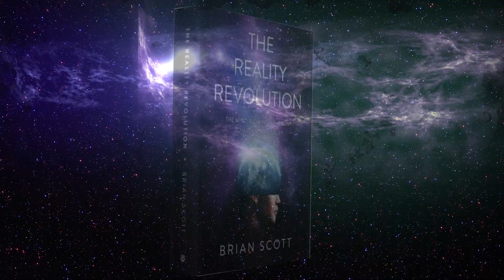Neville Goddard Imagination, The Real Man (with discussion)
Imagination, The Real Man
Neville Goddard
6/21/68

We teach that the eternal body of man is the Imagination, and that is God himself, the divine body Jesus; we are his members. The Bible is addressed to the real man and the real man, the immortal man that cannot die, is the Imagination. It is this with which we treat.

I do not know if you saw or heard the eulogy that Ted Kennedy gave for his brother Robert. In that eulogy he quoted a passage from George Bernard Shaw. He may not have given credit…at a moment like that why quote any name? After all, the most original thought in the world is divine plagiarism, for all things proceed from God. No matter how original the thought seems to be, it comes out of the mind of God. So we will say, George Bernard Shaw…and Robert Kennedy made it part of his life…and this is it: “Some men see things as they are and say why? I dream of things that never were and say why not?” When we think that man who was actually by the grace of God born into the world and then claims that something is impossible to God? How dare man who found himself in this world—he doesn’t know how and why, but he finds himself here—and he dares to put a limit on the power that brought him into the world? That attitude of man where he claims something is impossible to God is the sin against the Holy Ghost. There is no other sin against the Holy Ghost but that man’s attitude towards anything in this world where something is impossible. So he gives to some state that tag “it’s impossible” and therefore he sins against the Holy Ghost.

The New Earth Activation trainings - 12 hours of content focused on the new earth with channeling, meditations, advanced training and access to the new earth

Alternate Universe Reality Activation - new meditations, new lectures, recordings from the reality con and the 90 day AURA meditation schedule

Solstice Revitalizing Ambient Music
Nocturne
Inner Worlds
Tranquil Hang Drum Music
528hz DNA repair musical mathematical matrix of creation

Other Music Battle Of The Titans by Per Kiilstofte

Intro: 0:00
Lecture: 0:46
Discussion: 52:15